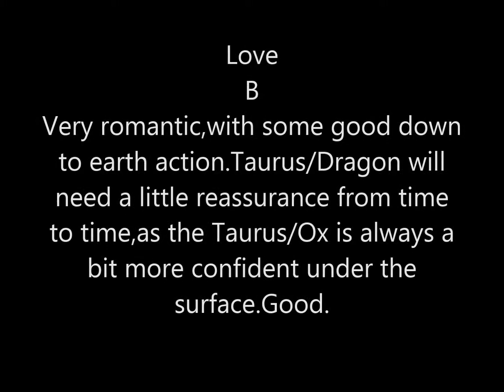Taurus / Dragon & Taurus / Ox Compatibility